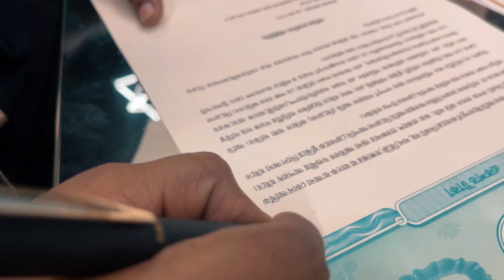বিক্রি হয়ে গেল বাইক | R15 Sold | Kazi Nourin | Bngladeshi Ladybiker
বিক্রি হয়ে গেল বাইক | R15 Sold | Kazi Nourin | Ladybiker